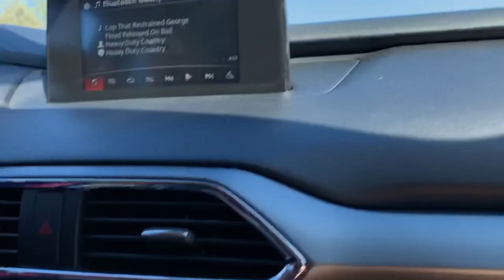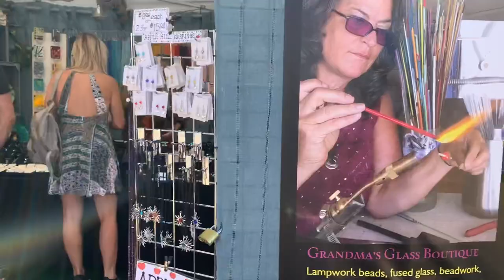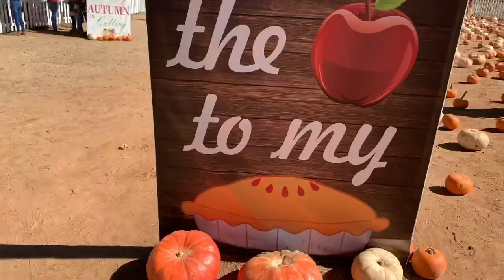Pumpkin Patch | Boa Vista Orchards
For Sacramento residents, fall means one thing: Apple Hill! A trek up the hill to the scenic farms outside of Placerville in El Dorado County is a fall tradition. Not only can you buy just about every variety of apple imaginable, you can also find apple-related goodies like donuts, pies, cider and apple butter. Best of all, Apple Hill makes for a fun day trip for adults and kids alike, with apple picking, pumpkin patches, picnic grounds and nature walks | Fun with the Coopers